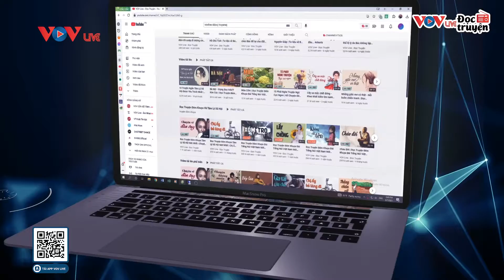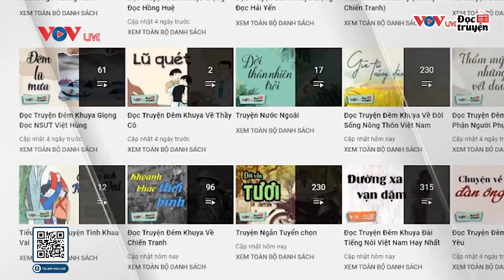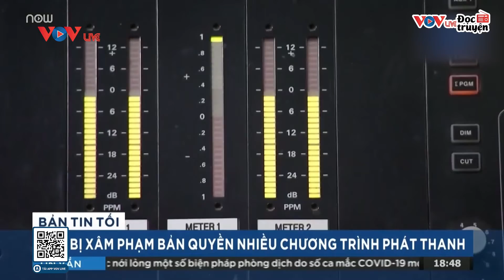VOV Live Đọc Truyện Chính Thức Đạt Nút Bạc Youtube Mừng 100k Người Đăng Ký